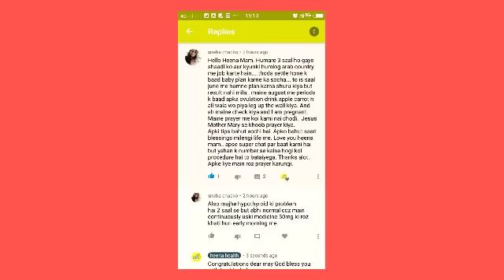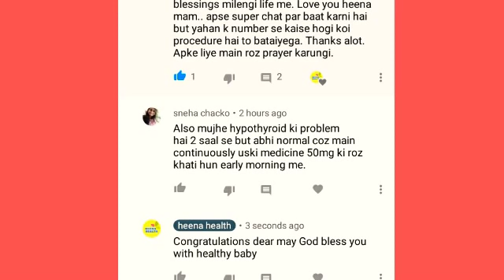Success Story OF My Subscriber After 3 years.!! Leg Up the wall position.!!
Friends Today In This I will give you information about Success Story OF My Subscriber After 3 years.!! Leg Up the wall position.!!

Second channel - heena motherhood point